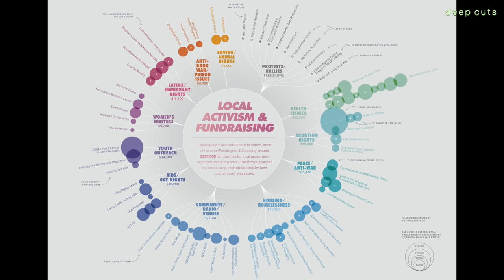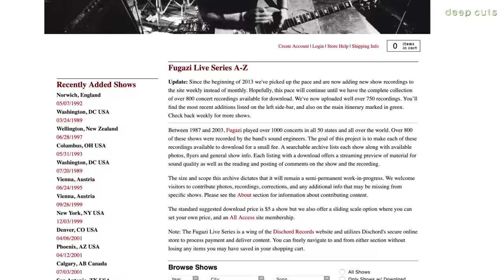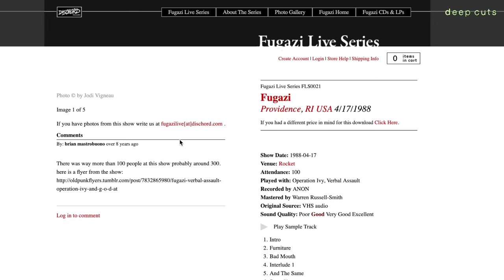Why Fugazi is the Greatest Band of All Time